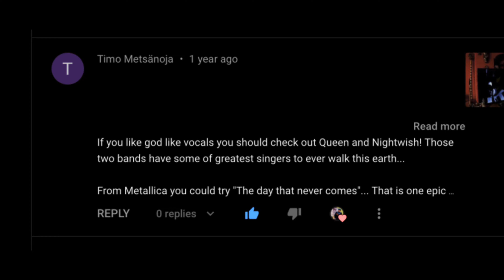Metallica - The Day That Never Comes [Reaction]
This is my natural and honest reaction and review to Metallica - The Day That Never Comes. I have never seen the video until now. I hope you enjoy the reaction. My thoughts and commentary are at the end of me watching the video.